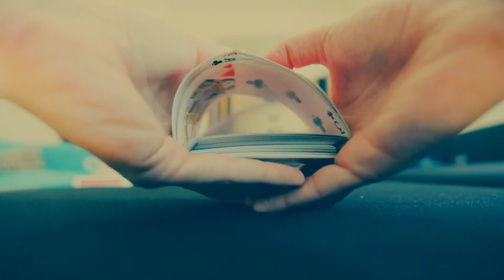Andrei Isfan - Magician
Special thanks to:

           Camera: Ate
           Editing: Alexandru Radu